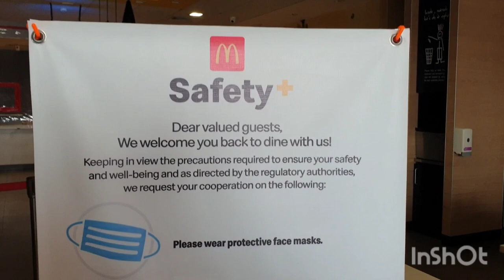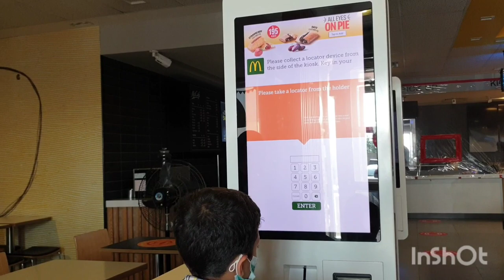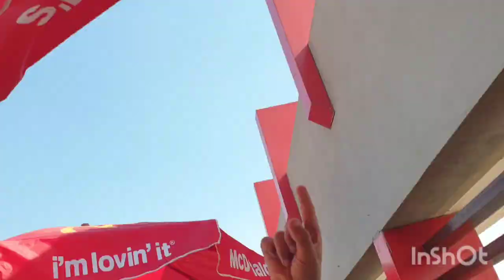Mcdonald Malir Cantt | Mcdonald Pakistan | Eating | Enjoying | Ice cream | Fun | Hussam World |Vlog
I love Mcdonald  and It is the best